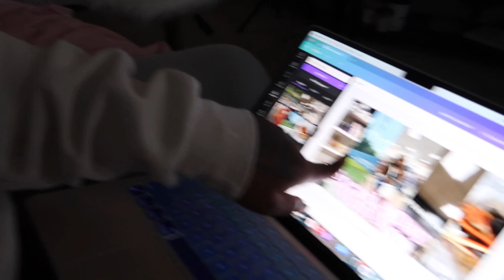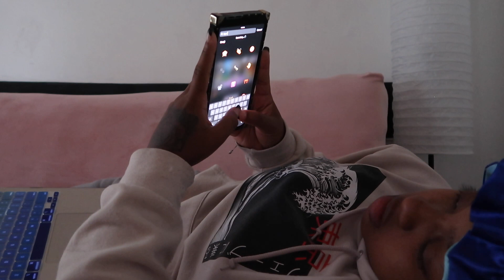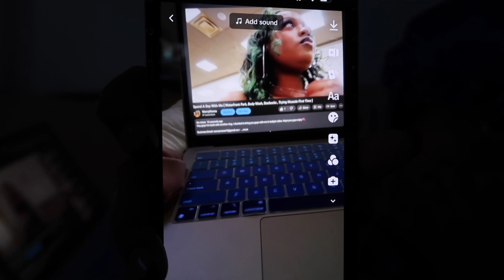SUNDAY REST DAY VLOG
Hey guys today's video is a chill rest day while having things to do. Hope you guys enjoy💗.